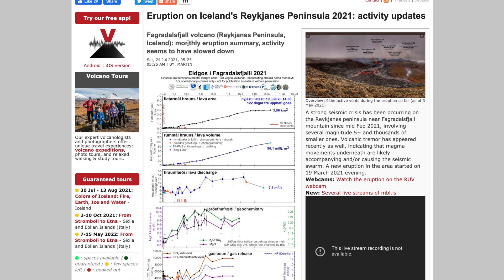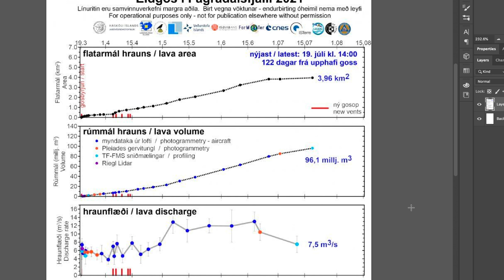Iceland Volcano SLOWING DOWN?? DAY 128 update JULY 24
Hope everyone is having a great day. I wanted to make a quick update regarding the volcano activity. There has been reports of the Fagradasfall volcano slowing down so I found some charts from volcanodiscovery.com that were recently updated showing some potential signs. Below are the links to the live cams and charts as well as the weather site as mentioned in the video.

source: University of Iceland